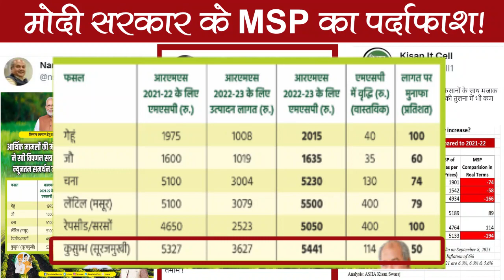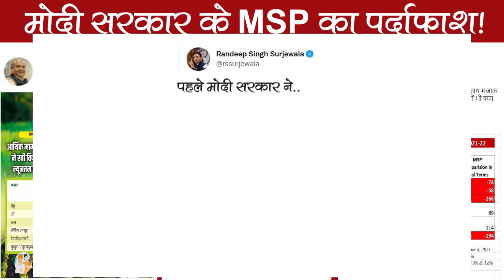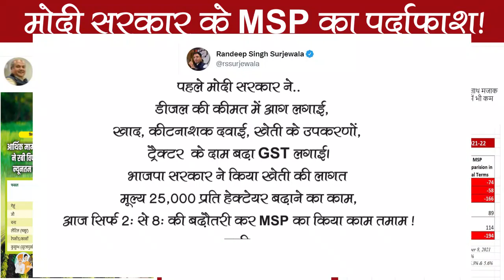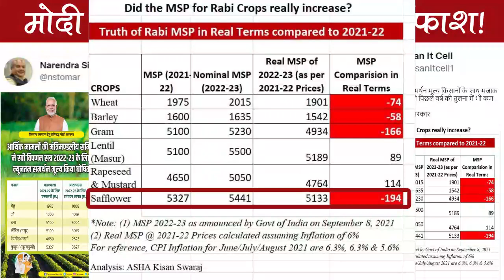मोदी सरकार के MSP का पर्दाफाश!